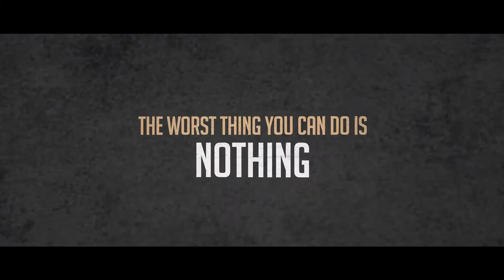DATE OR RAPE SHORT FILM TRAILER VALENTINE'S DAY SPECIAL ACHA SORRY FILMS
this is new story shrt film gs baloch hadiya khan malik fahad and faheem